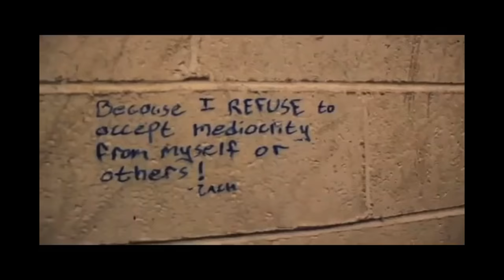Best music 2018-2019, motivation, sport, crossfit